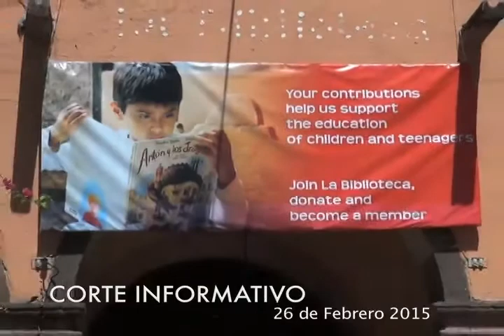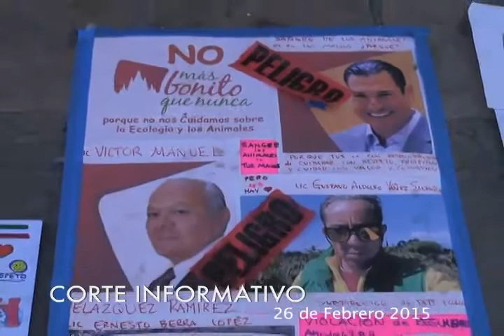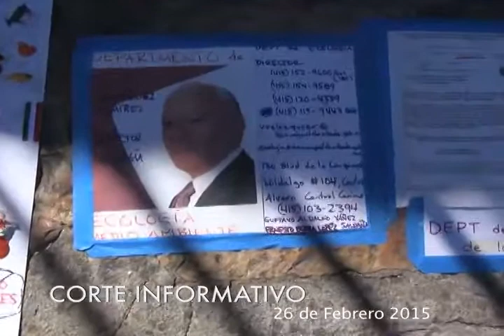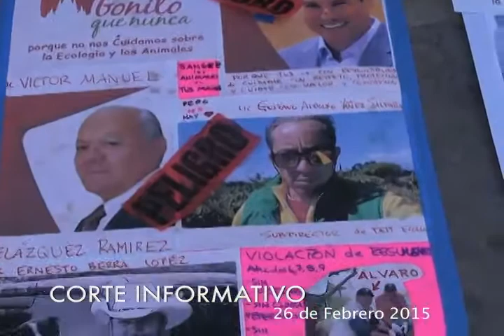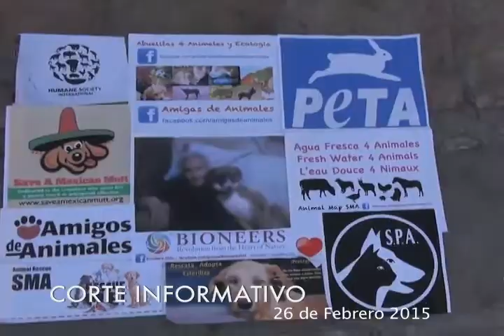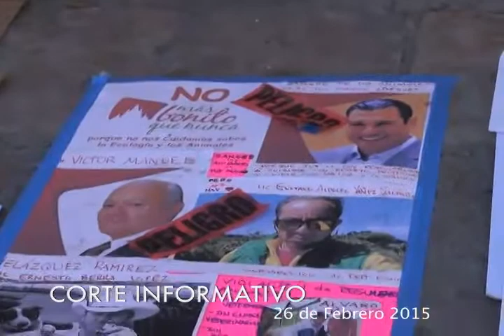Noticias San Miguel de Allende 26 Febrero 2015